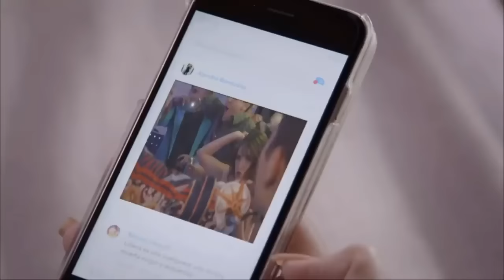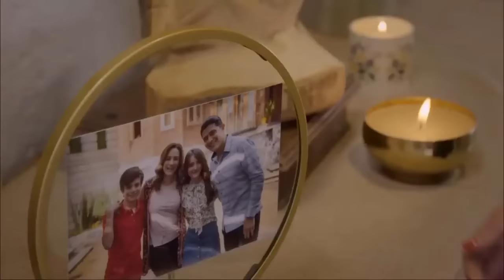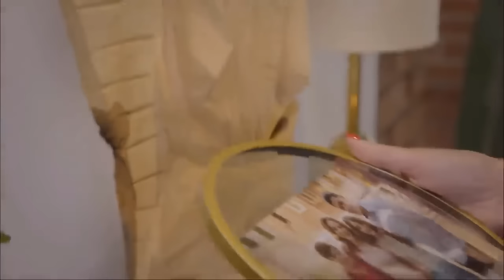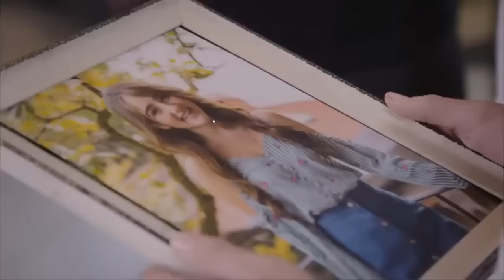La Rosa De Guadalupe | Odio Secreto | (2/2)